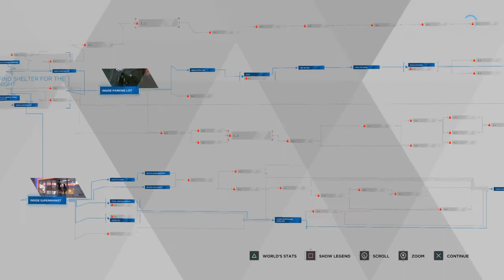Lets play Detroit: Become Human™